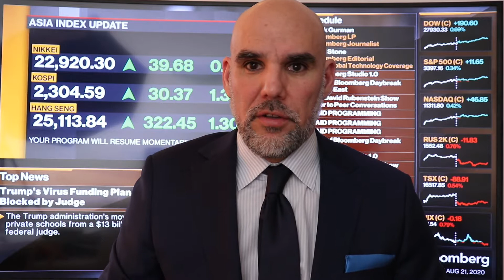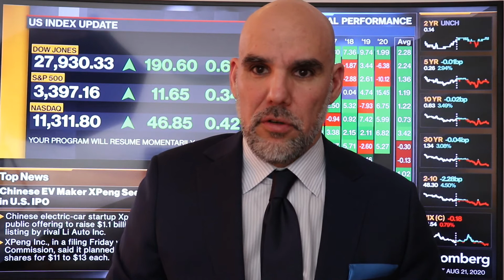Comentario Cierre de Sesión 21 de Agosto 2020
Los índices de Wall Street cerraban ayer con importantes ascensos, marcando nuevos máximos históricos sobre todo en las tecnológicas, donde Tesla cerró por encima de los 2.000 dólares, a pesar de que conocimos un dato de peticiones de empleo peor de lo esperado con más de 1,1M de solicitudes. Eso sí, el ruido sobre la aparición de vacunas contra el Covid-19 cada vez se está notando más en el sentimiento del inversor.